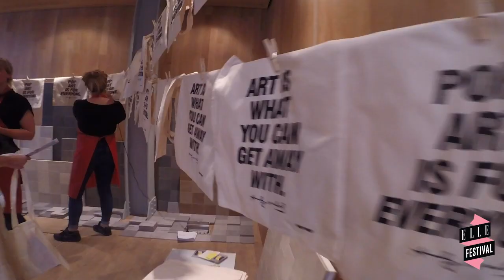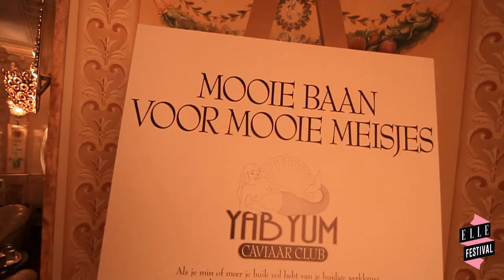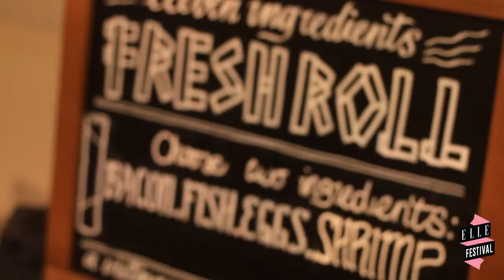Elle Festival - zaterdag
Oh wat was het mooi! Gelukkig hebben we de foto's én filmpjes nog. Kijk hier mee naar dag twee van het ELLE Festival.